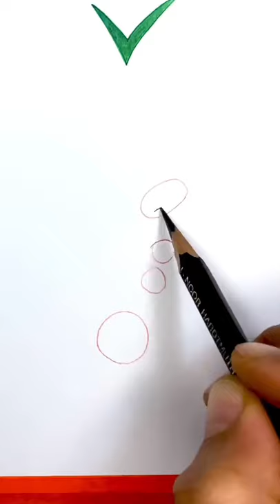How to draw facial profile😉| Satisfying Créative Art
Satisfying Video that Will Relax & Calm You Before Sleep
▽Everyday I show you the most satisfying videos.